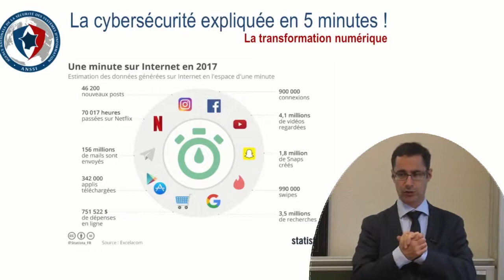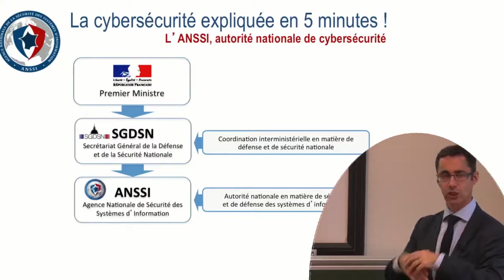Éric Hazane - (In)sécurité informatique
Longtemps confinée à la seule problématique technique de la "sécurité informatique", la cybersécurité et aujourd'hui la sécurité numérique assument dorénavant une transversalité multidisciplinaire et multidimensionnelle. Cette intervention se propose d'en donner les principales clés de lecture pour en poser les éléments fondamentaux.